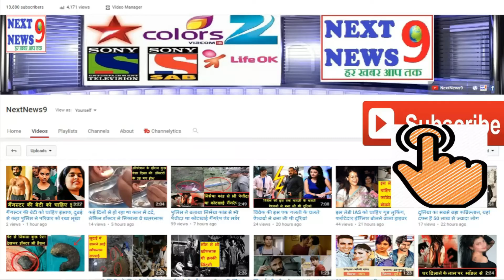विकास गुप्ता इस वजह से ट्विटर पर भड़के, पूछा- 'क्या ये सुशांत के लिए न्याय मांगने की सजा है?'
टीवी के जाने-माने प्रोड्यूसर और बिग बॉस (Bigg Boss) के एक्स कंटेस्टेंट रहे विकास गुप्ता (Vikas Gupta) इन दिनों सोशल मीडिया ( Social Media) साइट्स की वजह से सुर्खियों में बने हुए हैं. इंस्टाग्राम के बाद अब ट्विटर पर उन्होंने अपनी खीझ निकाली है और ट्विटर को जमकर खरोखोटी सुनाई है. विकास गुप्ता का मानना है कि सुशांत सिंह राजपूत मामले (Sushant Singh Rajput Case) में ट्वीट करने को लेकर ट्विटर ने उनके अकाउंट पर रोक लगा रखी है. इसी वजह से टेलीविजन के मशहूर निर्माता विकास गुप्ता इन दिनों काफी गुस्से में हैं.